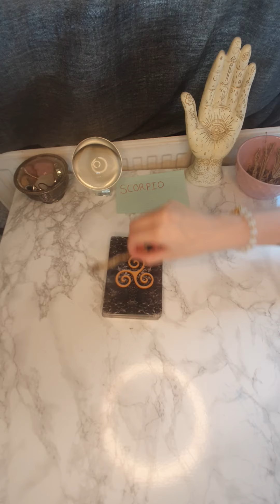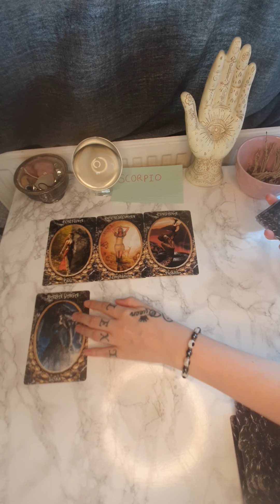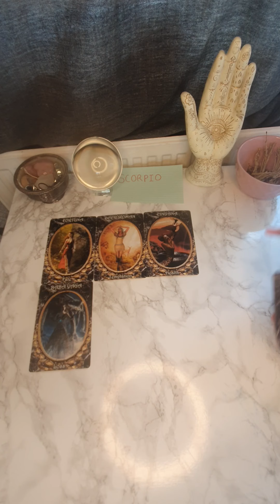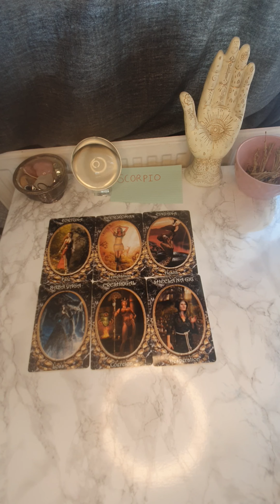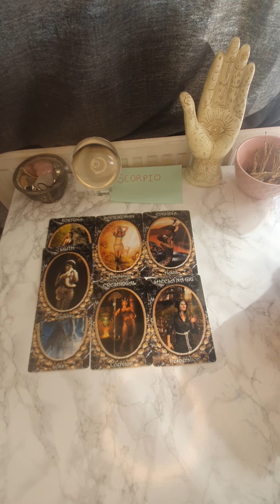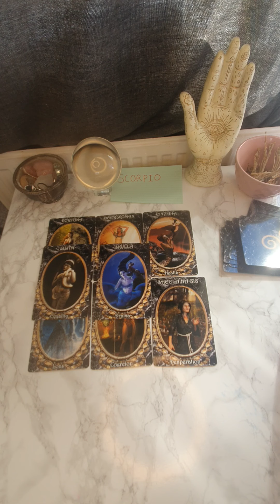🔮 Scorpio what you need to know 🔮